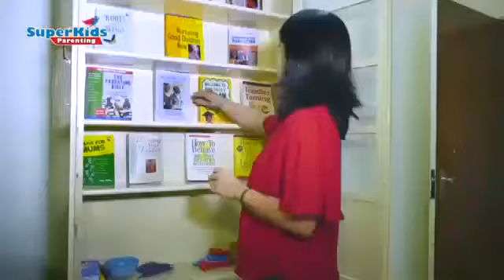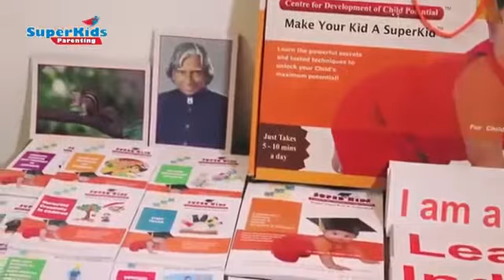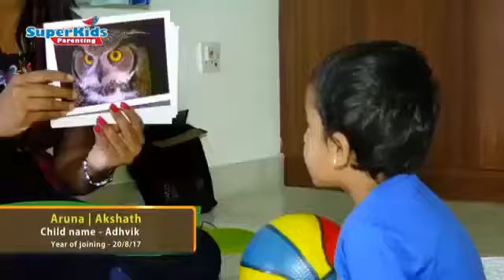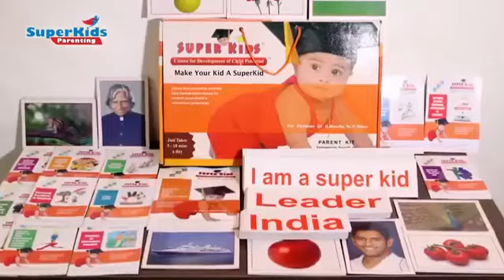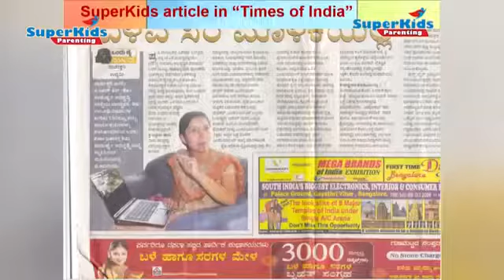Superkids Parenting: An essential success component for parents and children.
Superkids Parenting - Everything to do at Home. Know what parents can do at home for their children.